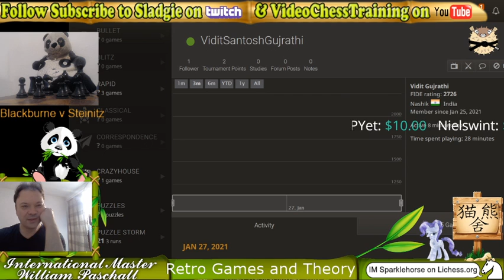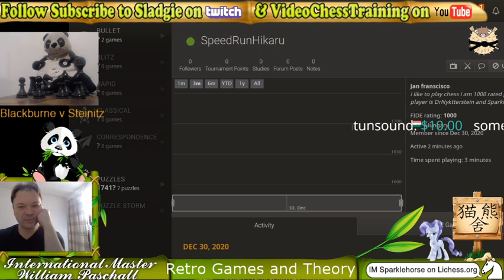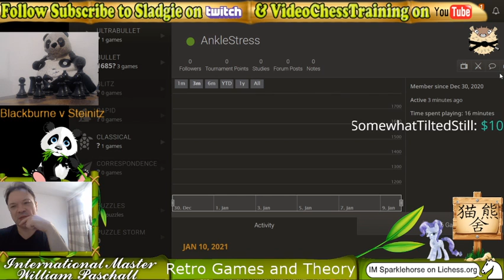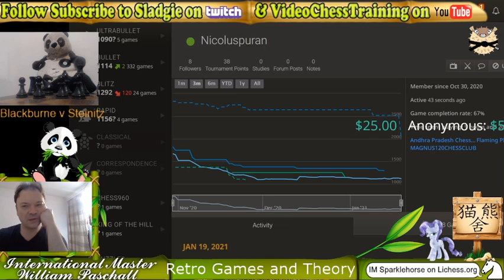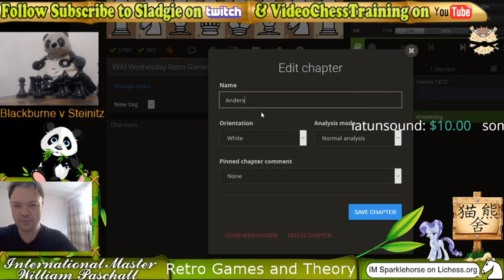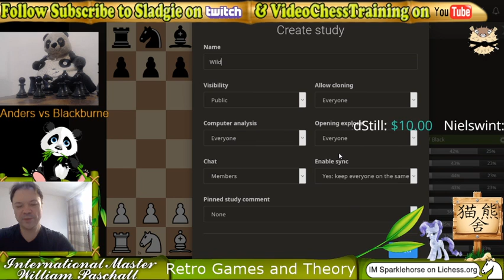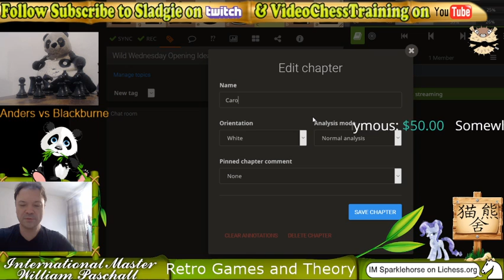IM Will Paschall Analysis of Chess Greats and Opening Theory! Join us on lichess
IM Will goes over Blackburne games from Vienna 1873